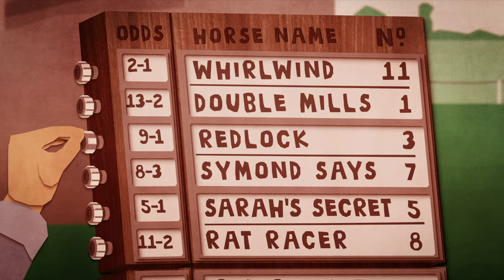How a Horse Scammed the Races | Charlie Prince | Animated True Crime Series!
When a race horse trainer, Charlie Prince, finally breaks through with a winning horse, it is a remarkable feat against all of the odds. It nets him and punters huge winnings. That is, until some discover that there is more to this horse’s success than talent.